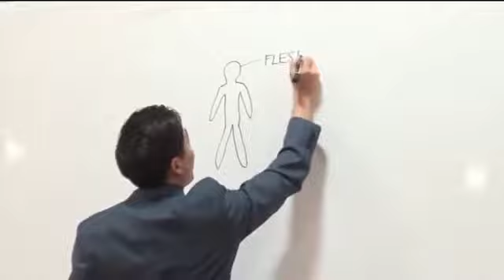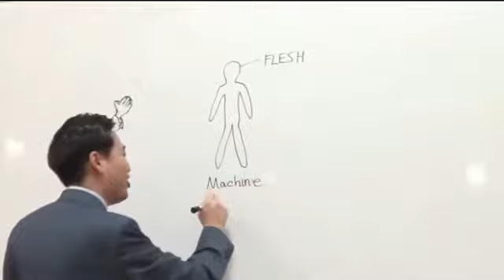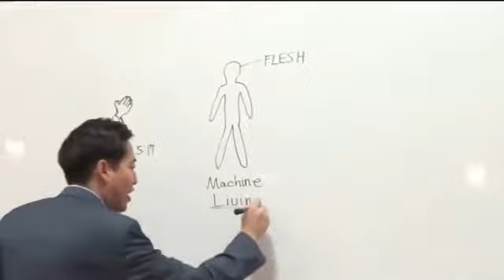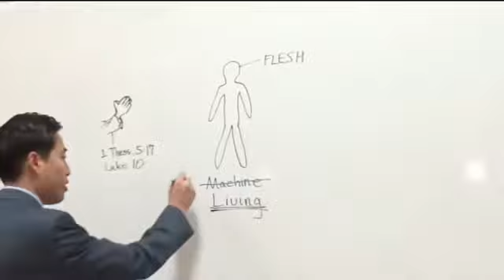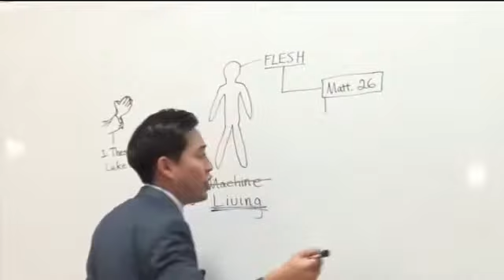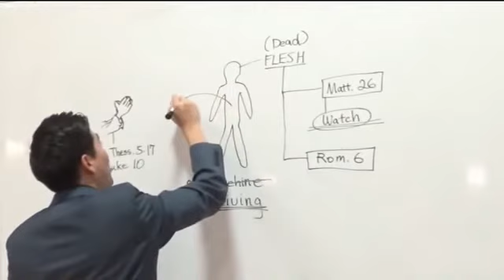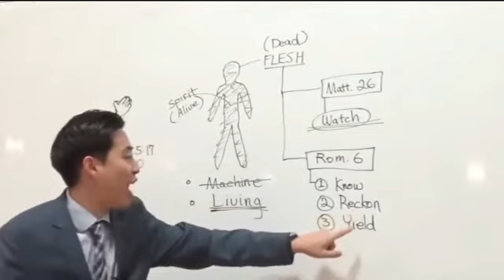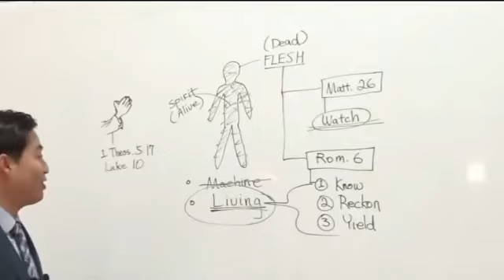Struggling To Pray? EASIER Than You Think - Gene Kim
sermonaudio.com - David Walker, Dr. David Peacock, Dennis Knowles